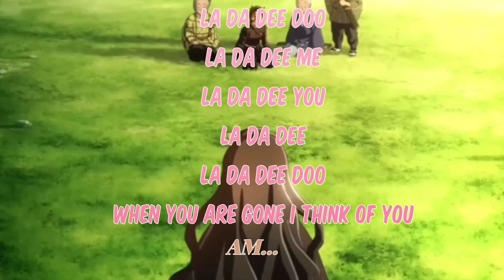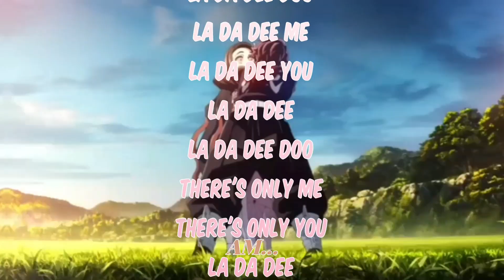Nezuko and Tanjiro - La Da Dee /AMV/ 🌺 Nezuko Speaks 🌺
Song Credits to @CodySimpson

Channel associated @AM...17

etc...